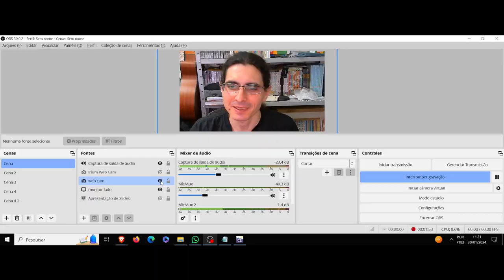(AF) Echo. 16bit Sensation - Another Layer. O manifesto dos sonhos na apropriação do real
16bit Sensation - Another Layer nos trás o personagem Echo, que diz a seguinte frase: A imaginação tem o poder de alterar o tempo e o espaço.
A imaginação é o que define a realidade.